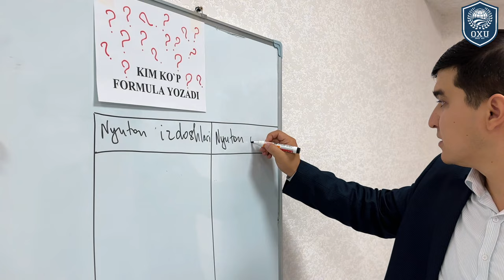Osiyo Xalqaro Universiteti o'qituvchisi Jo'raqulov Sanjar darslaridan lavhalar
@Osiyo.Xalqaro.Universiteti. Umumtexnika kafedrasi o'qituvchisi Jo'raqulov Sanjar Fizika fanidan lavhalar